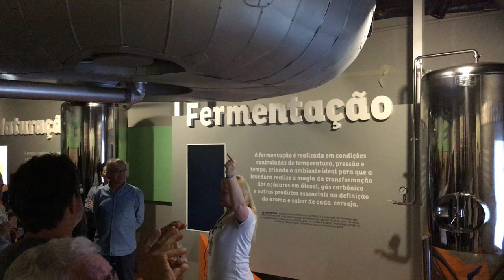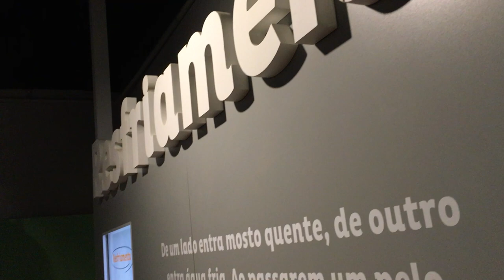Resfriamento do Mosto - Tour Cervejeiro da Bohemia em Petrópolis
Explicação do resfriamento do Mosto durante o Tour Cervejeiro da Bohemia na Cervejaria Bohemia em Petrópolis.